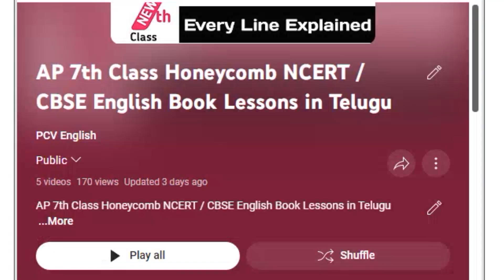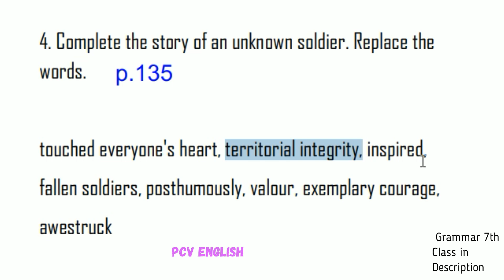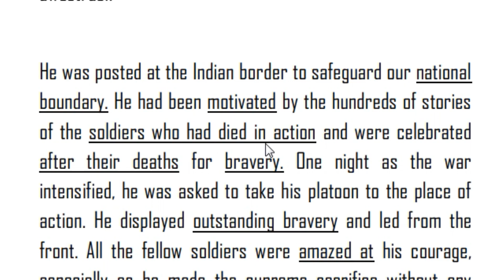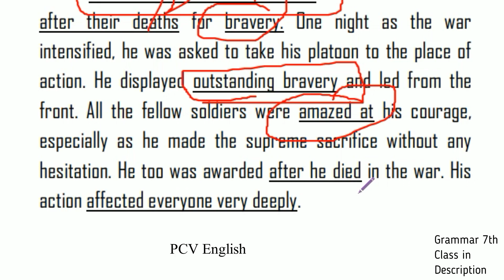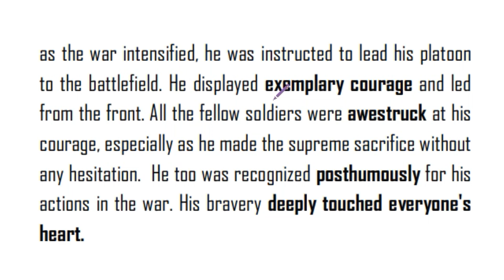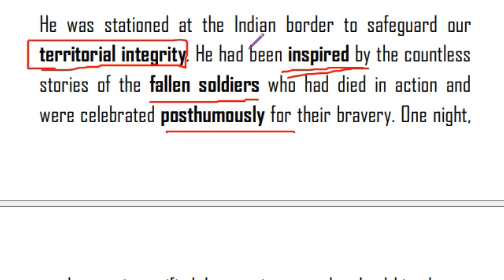Synonyms AP Class 7 Honeycomb CBSE Chapter 8 English Grammar in Telugu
This video deals with AP Class 7 Honeycomb CBSE Chapter 8 English Grammar in Telugu. It covers all the topics in Working with Language of Class 7 Honeycomb NCERT Chapter 8.4 page no: 135  English Grammar such as Odd one out, Replace the words from box, matching and appropriate form of word given in the unit 8 of cbse textbook.

AP 7th Class Honeycomb NCERT / CBSE English Book Total Grammar main points pdf